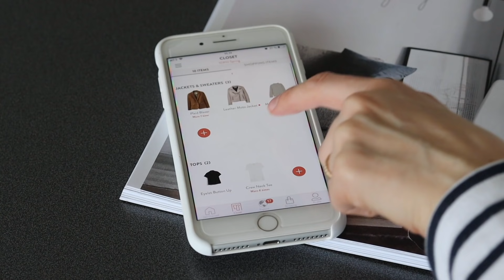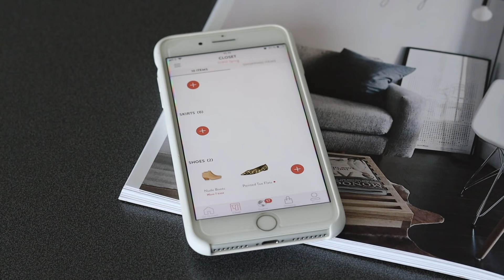HOW TO BUILD CHIC OUTFITS EVERY DAY | Capsule wardrobe tips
Learn how to build your perfect outfit (even in a rush) to make you feel amazing every day. Enjoy babes!

(might only be similar due to availability - I do my best to find sustainable alternatives too)

JEWELRY (available in solid gold, gold vermeil & sterling silver)

CLOTHING/ACCESSORIES
*Deep V tank
*Black joggers
*Veja sneakers
*Denim jacket
*White shirt
*Blue skinny jeans
*Black boots (mine are secondhand)
*Beige boots (mine are secondhand)
*Leopard jacket (mine is secondhand)
*Grey jumper
*Black skinny jeans
*Brown loafers
*White tee (I’d take a size small men’s)
*Grey blazer (same as mine, I wear size 2)
*Brown bag
*Round sunnies
*Black bag (mine is vintage)
*Black coat (mine is vintage)

- FAQ –
“How can I shop on Everlane if I live in EU?”

Pls. Note that some of the links are just SIMILAR items due to availability (many of my clothes are older), and that some of them are adlinks which means I might be working on an affiliate-based term with the brand/website. Therefore I may receive a small percentage in commission if a purchase is being made.

Them Stories - Siny